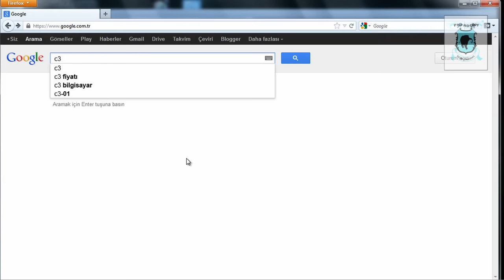C# Giriş - Ders 1